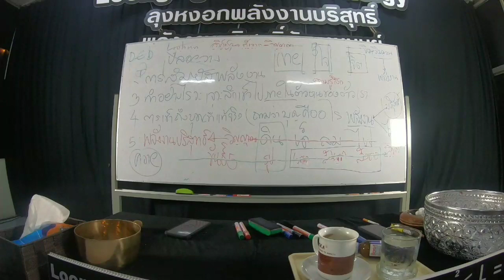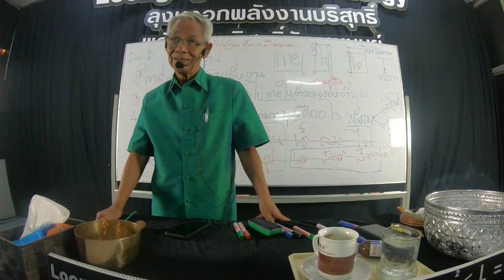Emc2《Lme ภาษาลุงหงอกกิ๊กก๊อก สองมือเปล่าหนึ่งความเข้าใจ 3/10/62/25hrs.